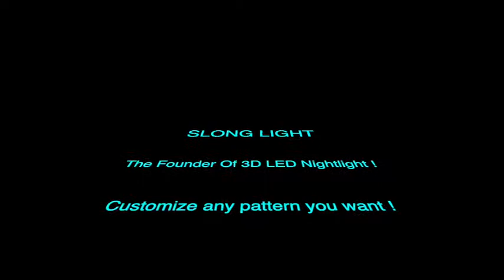Bundesliga Football team FC Hertha Berlin 3D Illusion led night light-SLONG LIGHT